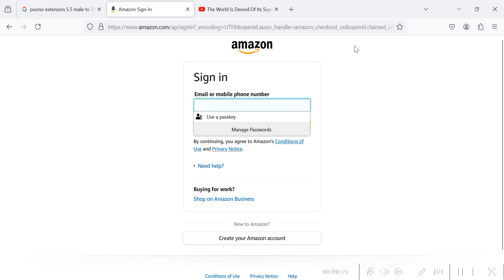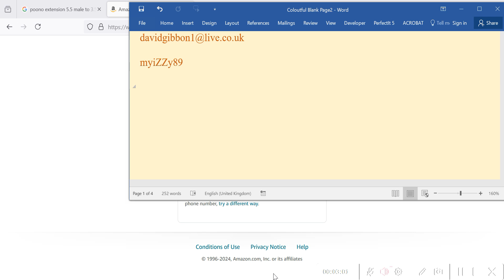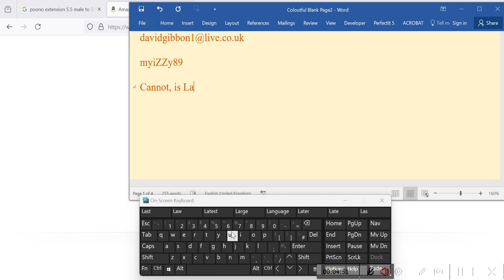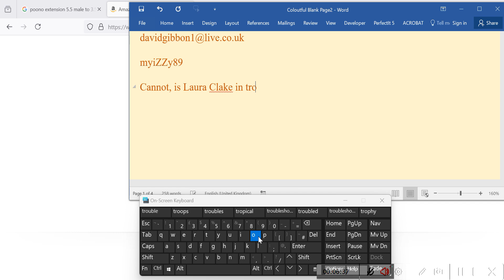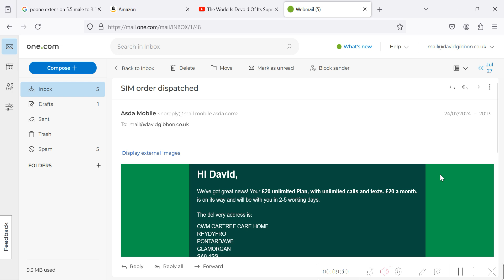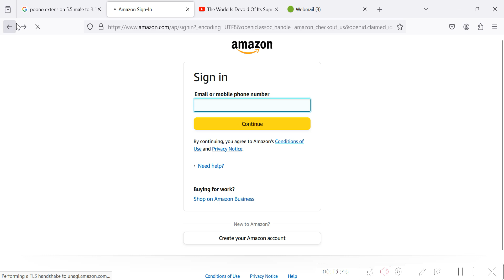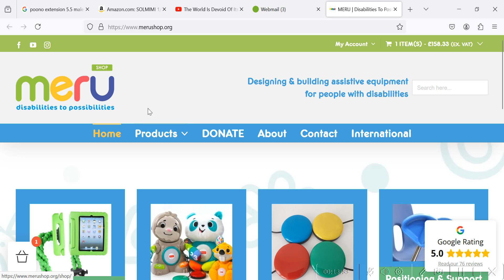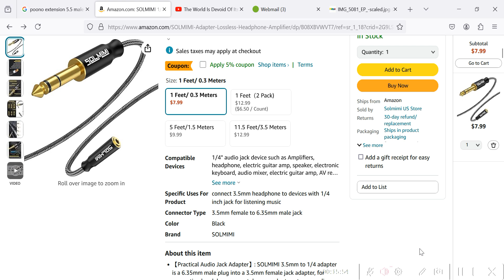Login Out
Who done the unlawful entry ?